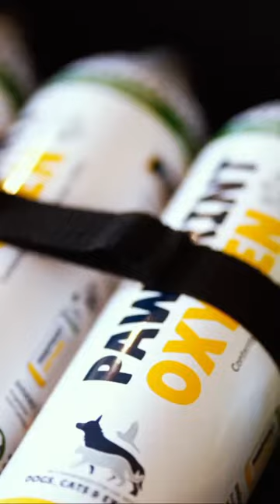Rescue Oxygen kit for pets ⛑️